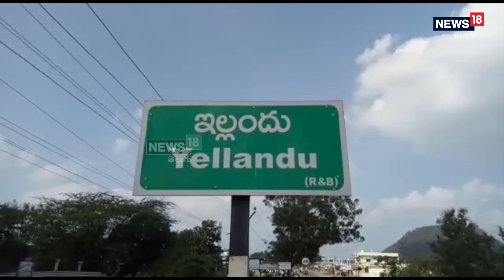దాచిపెట్టుకున్న డబ్బు చెదలపాలు | Termites Eat Up Rs 1.5 Lakh Cash Saved In Sutcase | News18 Telugu